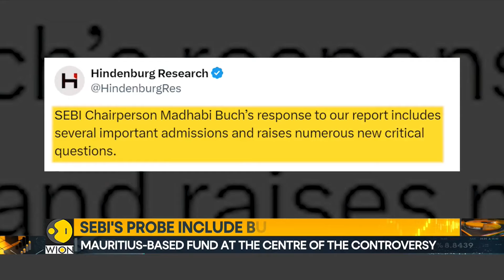Hindenburg vs SEBI Chief Saga: Web of funds & investments under SEBI probe | World Business Watch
A report by the Indian Express shows Mauritius-based IPE Plus Fund 1 is in prime focus in the scandal surrounding SEBI Chief Madhabi Puri Buch and her husband Dhaval Buch. According to the report, this fund had investments from Vinod Adani. Watch in for more details!